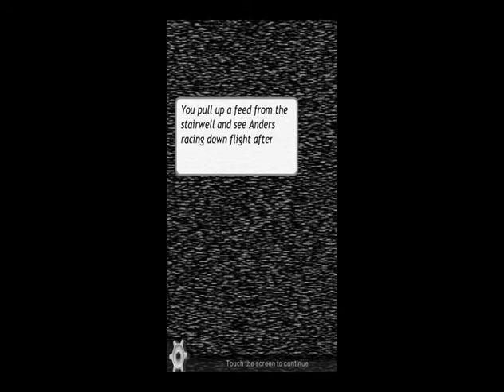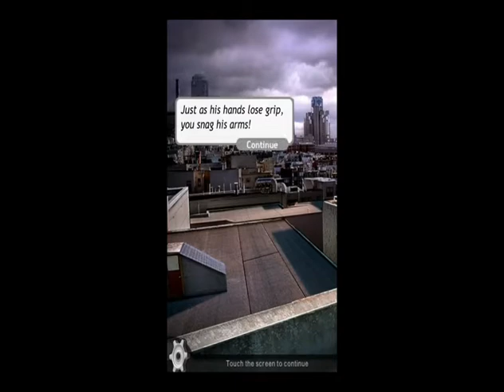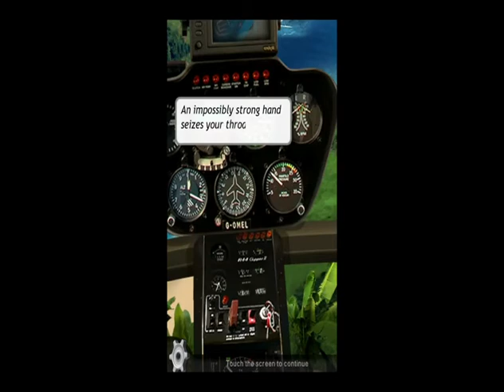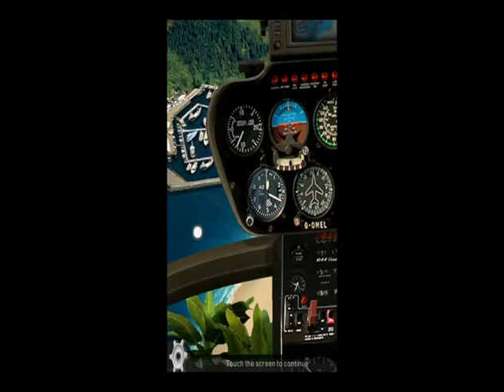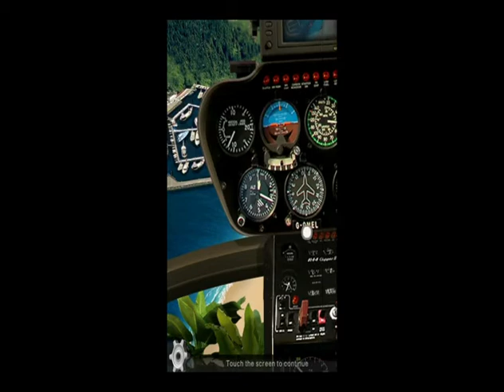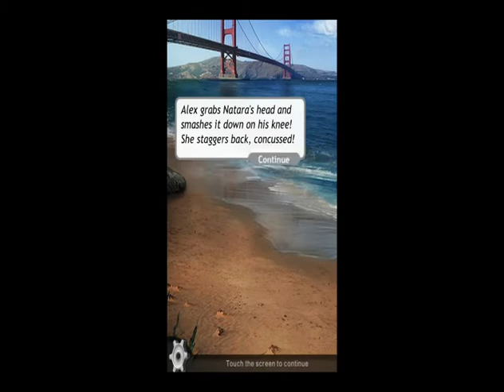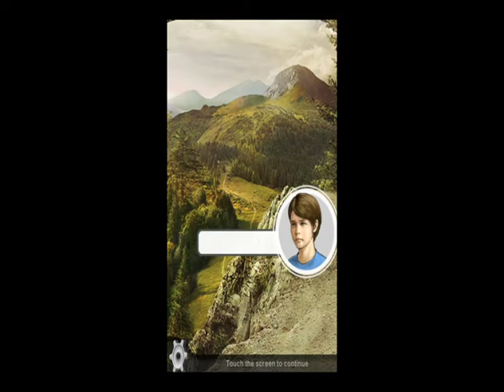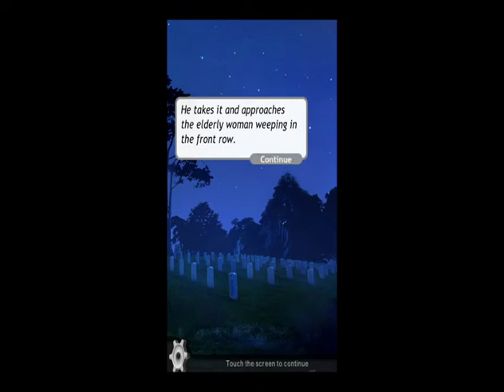Cause of Death Volume 16C7: Ronin - Sunset/Alternative choice Ending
On this series finale, the Firstborn takes San Francisco hostage... And not everyone will make it out alive!

Alternative choice to save Kingfisher